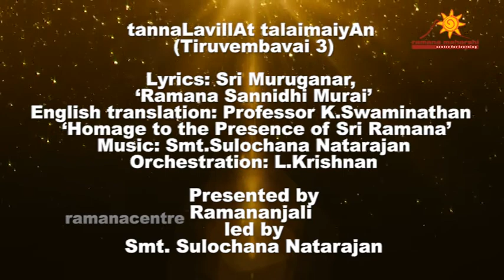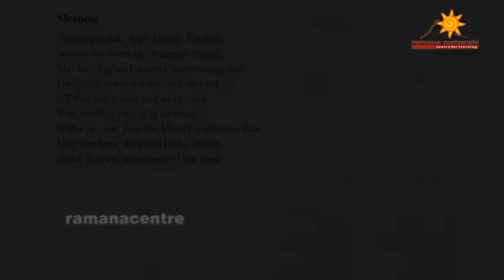Tiruvembavai 3 – tannaLavillAt talaimaiyAn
Lyrics: Sri Muruganar, ‘Ramana Sannidhi Murai’
English translation: Professor K.Swaminathan - ‘Homage to the Presence of Sri Ramana’
Orchestration: L.Krishnan
Raga: Arabhi  Tala: Adi

தன்னளவில்லாத் தலைமையான் வேங்கடவன்
என்னளவில்லார் இழிசினரென்றெள்ளாது
நென்னலாற்தன் சந்நிதிமுன் நிகழ்வித்து
நன்னலமாயாண்ட நலத்தை நீ நாடாதே
முன்னந்துயின்ற முழுமோகத்தால் வைகறைக்கே
இன்னந்துயிலுதியோ வெங்காய்து யிலெழாய்
முன்னலாயாண்ட முகவிலாசம்பாடி
அந்நலாய் பூன்தடம்பாய்ன்தாடேலோர் எம்பாவாய்

English Transliteration
tannaLavillAt talaimaiyAn vEnkaTavan
ennaLavillAr izhisinarenReLLAdu
nennalARtan sannidimun nigazhvittu
nannalamAyANDa nalattai nee nADAdE
munnantuyinRa muzhumOgattAl vaikaRaikkE
innantuyiludiyO vengAy tuyilezhAy
munnalAyANDa mugavilAsampADi
annalAy pUntaDampAyndADElOr empAvAy

Meaning
“Incomparable, high Master Venkata
Would not scorn the meanest mortal,
Me. No! To his Presence summoning me,
He kindly made me his own servant”.
All this you forget and as of yore,
You slumber late. It is morning,
Wake up, see, sing the Master’s glorious face.
Sing maidens, dive and bathe, bathe
In the flowery sweetness of the song.

Vocal:
Dr. Ambika Kameshwar
Dr. Sarada

Instrumentalists:
Violin - V V Ravi,
Flute – Venkatesh
Veena – Shyamala
Tabla - Subramanyam

Studio: Sangeetha Studios, Chennai
Sound Engineer: Swaminathan